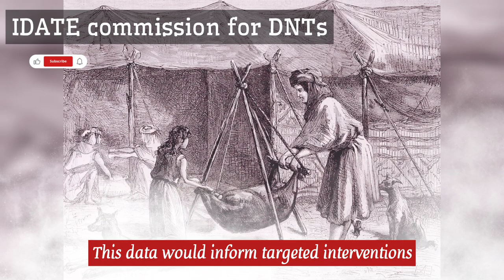Idate commission for de-notified tribes | Indian polity for UPSC CSE exam | IAS | UPSC PAATHASHAALA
The Idate Commission, led by Bhiku Ramji Idate, embarked on a critical mission: to recognize those excluded from Scheduled Castes (SC), Scheduled Tribes (ST), and Other Backward Classes (OBC) categories. Its recommendations aimed at uplifting these marginalized communities. 🌟

Key Points:
Mandate:
Established in 2014, the commission compiled a statewide catalogue of DNTs.
It sought to recommend welfare measures for their well-being.
Major Recommendations:
Inclusion in OBC Category: Assign individuals not identified in SCs/STs/OBCs lists to the OBC category.
Legal Safeguards: Enhance legal and constitutional safeguards to prevent atrocities and restore security.
Permanent Commission: Advocate for a permanent commission with legal standing for DNTs, SNTs, and NTs.
State Departments: Create distinct departments in states with significant DNT populations.
Thorough Survey: Undertake a comprehensive survey to estimate DNT numbers and distribution.
Who Are DNTs?:
Also known as ‘Vimukt Jatis’, they were once labeled as ‘born criminals’ during British rule.
Officially de-notified by the Indian Government in 1952.
Some DNTs are also nomadic or semi-nomadic, historically lacking access to land and home ownership.
The Idate Commission’s legacy echoes in the pursuit of justice and empowerment for these vulnerable tribes. 🌿🤝